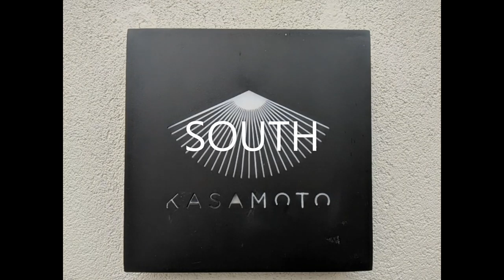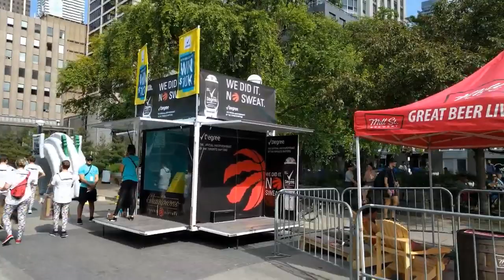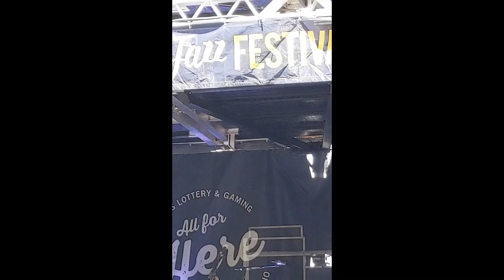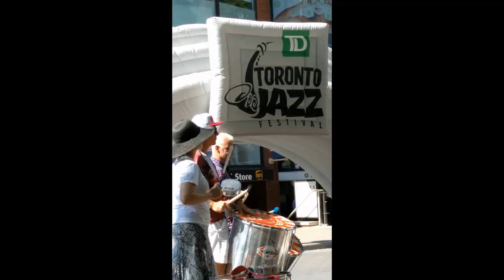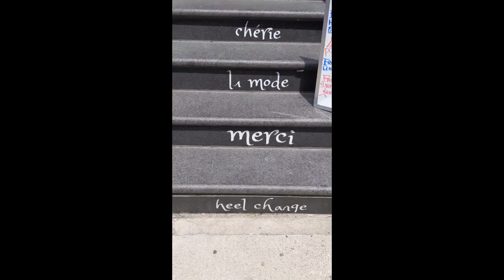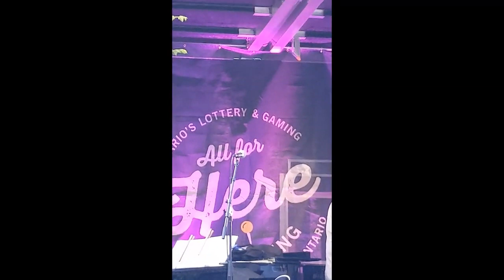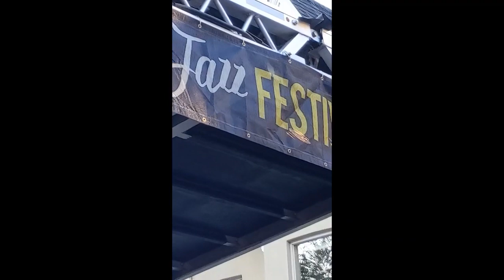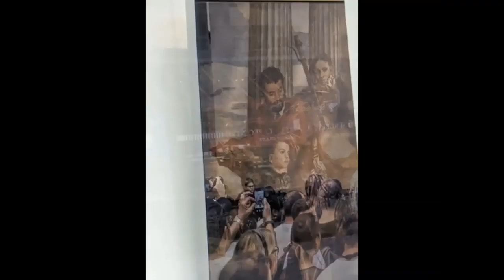maxzilch384 KASAMOTO and documentary shorts HD 720p